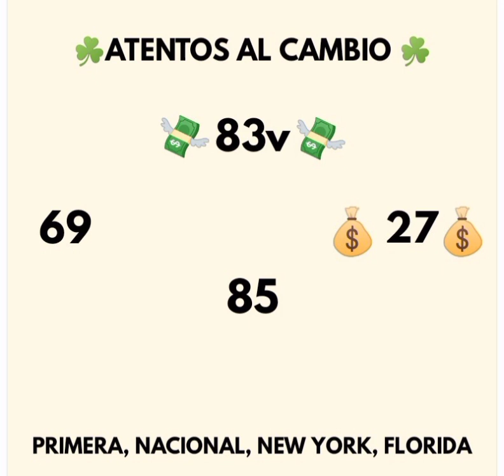ASI NOS VAMOS ESTÁ NOCHE 🌃